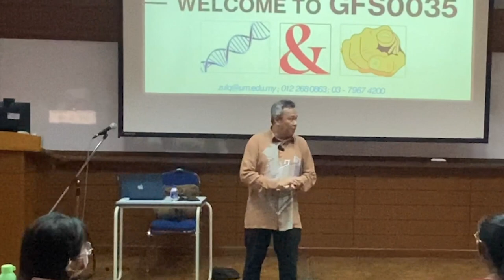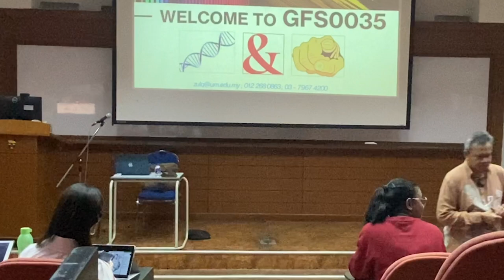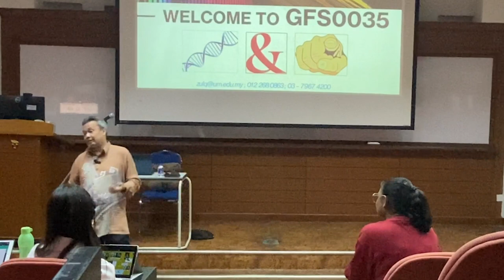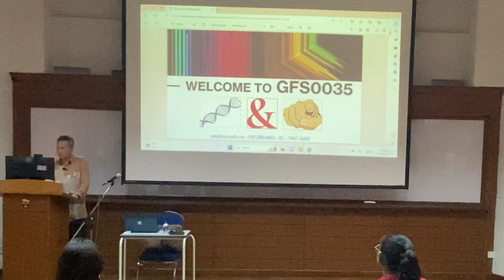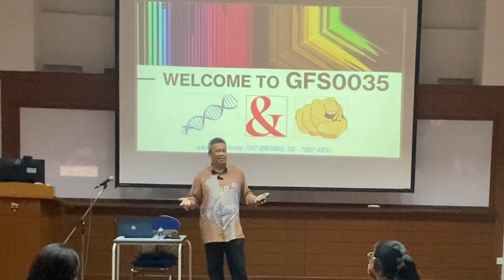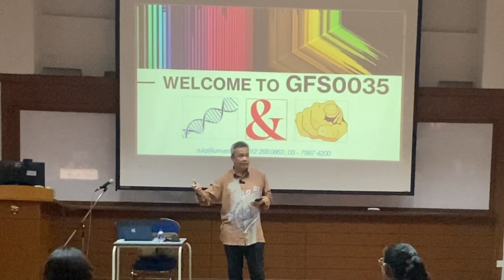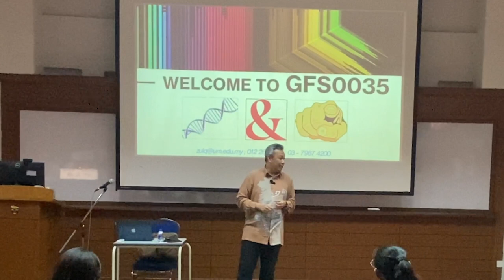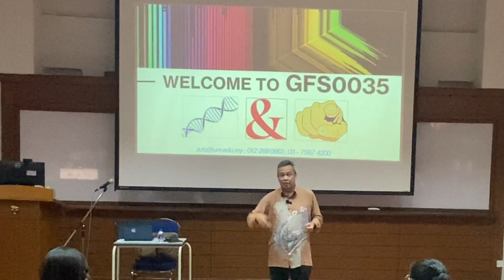DNA and YOU (GFS0035) 23/24 Sem2 #1 Course Intro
Introductory video for the SHE course GFS0035 DNA AND YOU